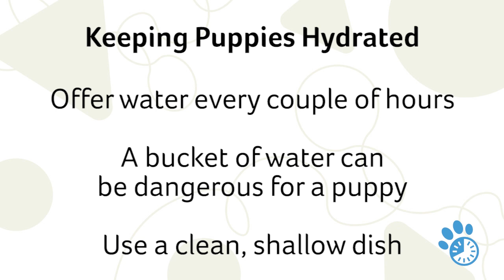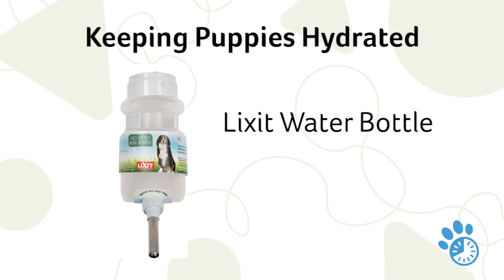Vet Minute: How Often Should a Puppy Drink Water?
In this Vet Minute Dr. Marty Greer, Revival Animal Health's Director Veterinarian, explains how often a puppy should drink water.